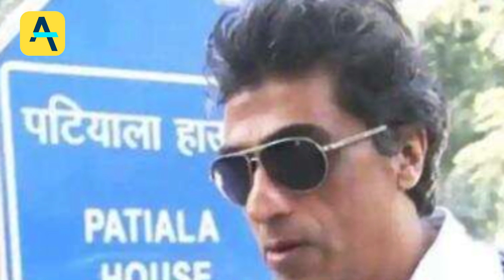Jaya Bachchan का birthday और फिल्म producer Karim Morani को हुआ CORONA, aaj ki पांच बड़ी खबरें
Aaj hai Jaya Bachchan ka Aaj birthday hai aur Karim morani ko Bhi Hua coronavirus dr ne unki report positive batai, wahi Sonakshi Sinha ne paltu janwaro par Apna reaction Diya Aur Ek viyakti ne mind ki overdose lia jise hospital me Bharti karaya gya hai, wahi Khabar arhi hai Sanjay Dutt lockdown me Mumbai me akele rehne ko majboor hai Kuki unki family London me lockdown ki wajah se locked hai